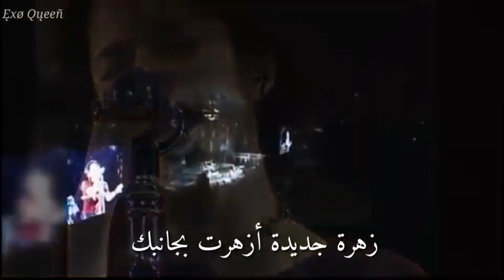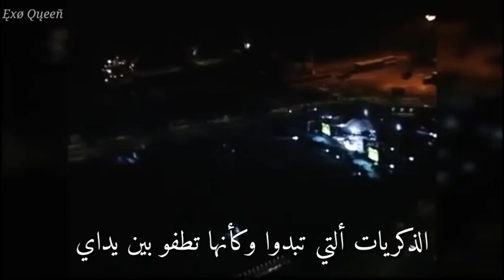L'arc~en~ciel _ Pieces (Arabic Sub) 1999 مترجمة